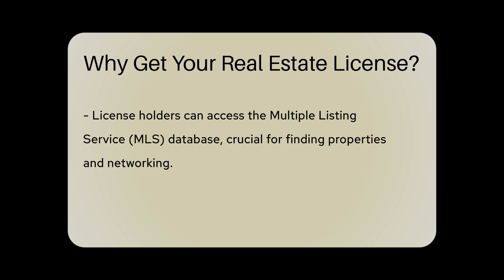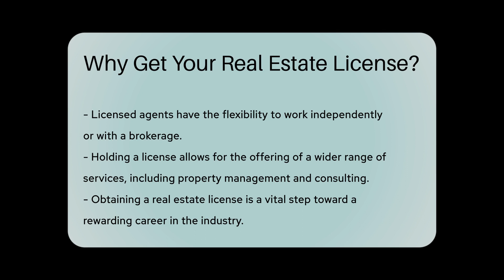Why Get Your Real Estate License? - CountyOffice.org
Why Get Your Real Estate License? Are you considering a career in real estate? Discover the myriad benefits of obtaining your real estate license in our latest video. From gaining credibility and authority in property transactions to accessing the valuable MLS database, the opportunities are endless with a real estate license.

By earning commissions on sales and having the flexibility to work independently or with a brokerage, you can pave the way for a lucrative career in the real estate industry. Offering a wider range of services to clients, such as property management and real estate consulting, becomes possible with a real estate license.

Join us as we delve into why getting your real estate license can be a pivotal step towards a dynamic and rewarding career in real estate.